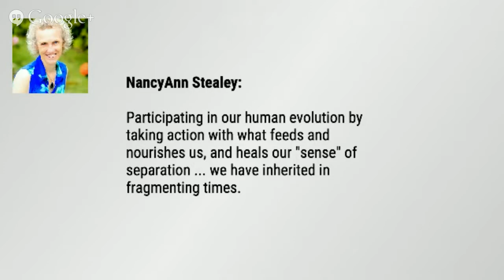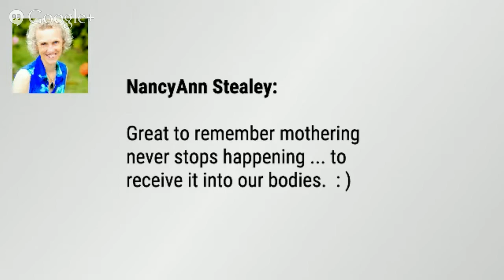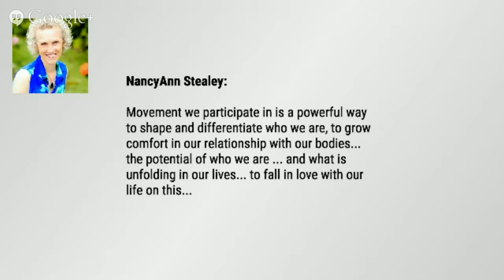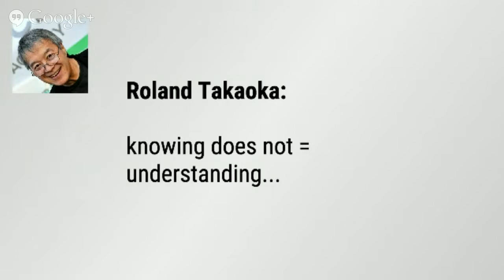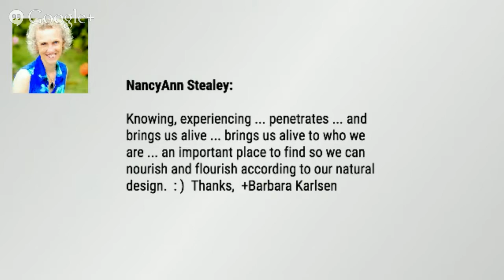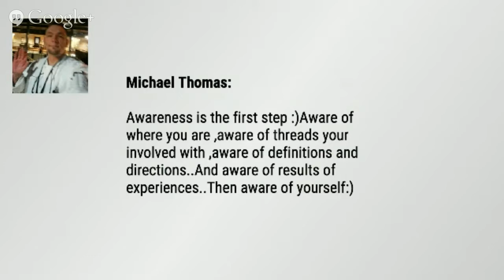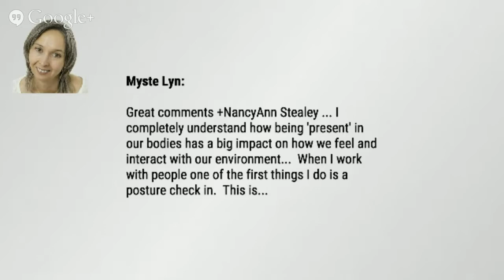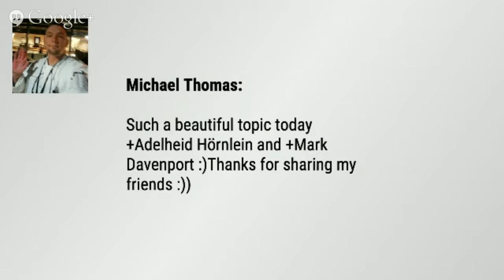Birth Consciousness and the Feminine Divine - Barbara Karlsen, Heidi Hornlein, Mark Davenport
TIME STAMPS FOR EASY VIEWING:
Time stamps - WF episode 13: Barbara Karlsen, February 11, 2015

0:00 Introduction to the show
2:35 Introduction of Barbara Karlsen
3:50 Let’s define some terms: Birth Consciousness, Birth Consciousness, Natalism and the Feminine Divine
4:13 Barbara explains them as the Four Originary Forces or Powers
5:20 “These Four originary powers are the maternal matrix for the new human unfolding…”
5:58 What does Birth Consciousness mean? Formative Consciousness? Natalism?
8:48 And the Feminine Divine?
9:38 More concrete examples
10:00 (the yearning to.) “The return to the source that we felt as an embryo…”
12:00 Placing “the human within the dynamics of the planet ...rather than the planet within the dynamics of the human.”
13:15 How she got interested in these topics
17:40 How is this relevant for our times?  Why now?
18:20 “We need a new story, a new cosmology….”
20:37 Differences between men and women and why to get in touch with our bodies
24:00 Growing up male and then living together
26:07 “We need to feel things in a way that brings us alive…”
28:05 The fear of feeling and how nature can change that.
29:35 “There’s a process in Nature...that has a psychotherapeutic effect...We feel better in nature.”
33:14 Do we need to love ourselves before we can love life?  Barbara describes her work with students
35:00 First a connection with self, then with the great mother, then a “magical” reciprocity
35:55 Mark projects a future time when the sense of separation will also just be an evolutionary memory
36:35 Barbara talks of the manifestation of that pain of separation, which is impersonal
40:08 Barbara talks more concretely of her practice and her body/motion workshops.
46:09 Wisdom!...and what’s coming up for Barbara (embodywisdom.com)
48:40 Final remarks and good-byes

Just as there has been a time when life and mind were not embodied on earth, the higher planes of consciousness may also be waiting their time to become a part of ordinary embodied reality. The human body in symbiosis with nature and cosmos provides a coherent ontology for establishing a higher order of consciousness; a state of creative potentiality marked by a common primal power that inhabits and informs the prima materia of all living organisms. Situating the body in an active site of primal consciousness (Nature) and externalizing our formative consciousness (Origin), we influence everything germinal to becoming human. Participation in this context could be said to characterize the fullness of integral consciousness. Through such participation, one could discover a source of wholeness ordering one’s existence and expression that knows no human, theoretical, temporal or spatial differentiation. Like Gebser’s view of evolution and that of Sri Aurobindo, the notion that the ultimate potentials of human consciousness are enfolded in the origin- make it possible for us to conceive of reorganizing new developmental lines by tuning in to our human origins. With a renewed interest in the divine feminine, along with her originary forms and powers, an opening of the entire planet to receive the birth of a new mutation is now possible. These originary powers provide the emerging mutation with an associated way to come into our awareness, and it is pulled towards us. This may be the key to new ontology. Ontology that provides pedagogy for seeding the emergence of a new human being.

ABOUT Barbara Karlsen
 Barbara Karlsen holds a Master’s degree in Somatic Counseling Psychology from Naropa University in Boulder, Colorado, and is currently a PhD candidate in the Consciousness Studies Program at California Institute of Integral Studies. Her area of research is Eco philosophy, Birth Consciousness and the Feminine Divine: Towards an Integral Futurology.
Barbara is a transformational movement teacher. She has been teaching movement- based work for the past 25 years and has co-led wilderness quest journeys In her work with Emilie Conrad, the founder of the Continuum movement.

Mark Davenport   is an American Midwesterner. Degrees in English Literature and Secondary Education, Masters degree in Italian Literature .   He is also a certified drug and alcohol counselor. Years of philosophical, psychological and spiritual study supporting my passion to bring all that “head” knowledge to a practical emotional, physical and behavioral level where true transformation out from the decades of half-life so many of us experience.

ABOUT Adelheid Hörnlein
I have an MA in communication science, was a professional singer, voice teacher, voice therapist before I was licensed in Gestalt Counseling and Transformative Coaching and transformative leadership.